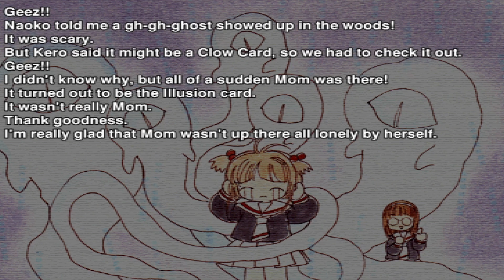Animetic Story Game: Cardcaptor Sakura Ps1 Playthrough - Episode 5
commented playthrough